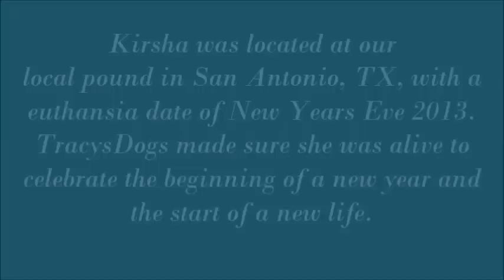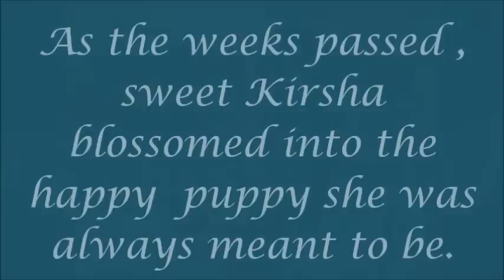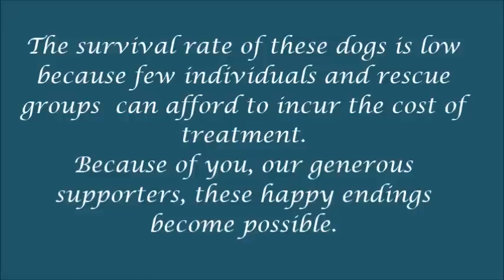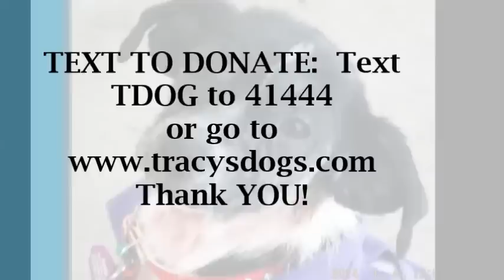Sweet innocent puppy scheduled to be euthanized in Texas shelter! Saving Kirsha TracysPaws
Thank YOU for your continued support of our mission!
Kirsha was impounded at the local animal control in San Antonio Texas. I saw her intake picture and my heart melted.  I waited anxiously over the Christmas holiday, where she spent the day alone, because the shelter was closed. finally 2 days after Christmas,  the call came that she could be released to TracysPaws, and I could pick her up. I couldn't get there fast enough.  (She came in with a collar on, but her family never came for her, and unless she had  been lost for months, I am relieved they didnt.)  Apparently they never cared for her as her mange took over her little body. She was only 5 months old.  This is her story,, she now lives with Susan and her wonderful family in Boston MA.